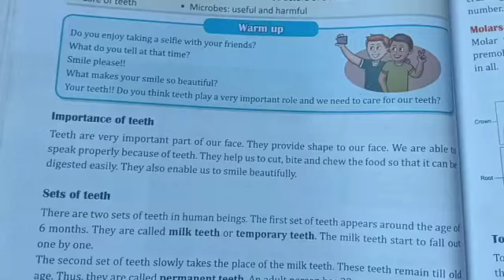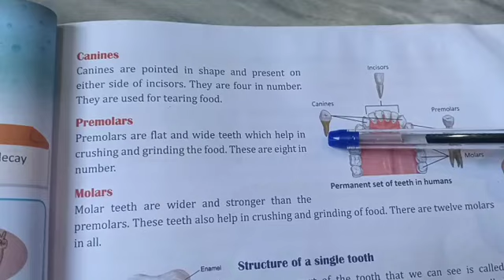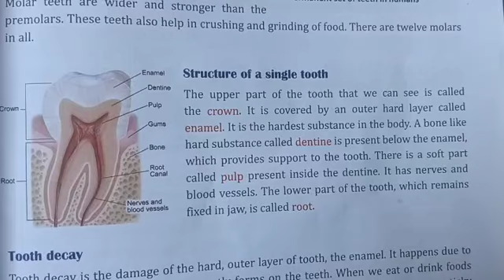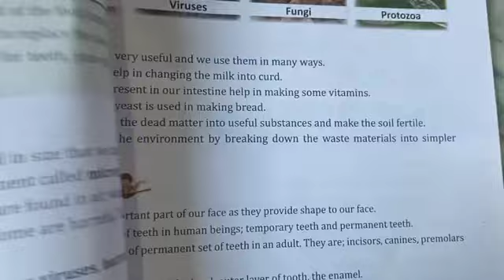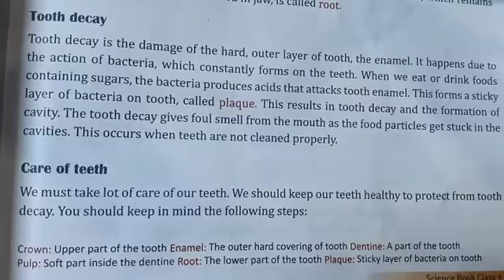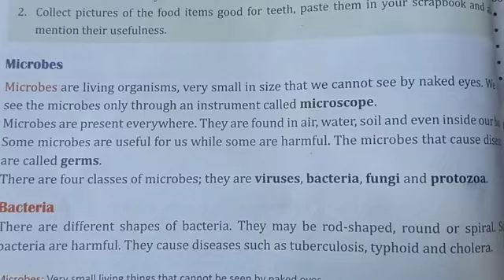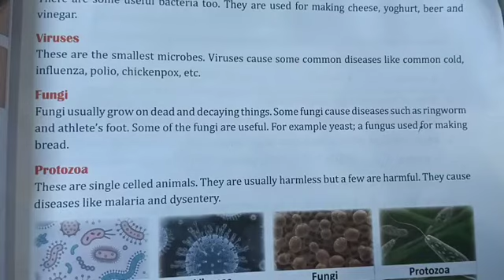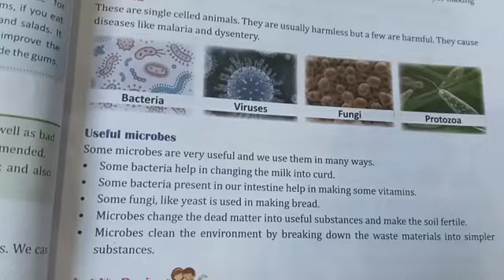class 4th science chapter teeth and microbes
through this video the students can understand about teeth its types and how to take care of teeth and about microbes and its categories